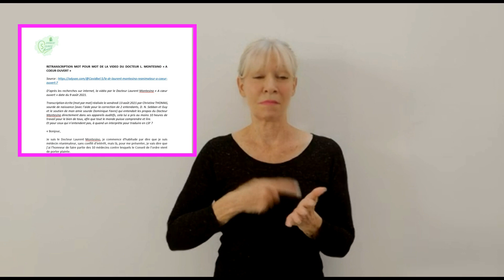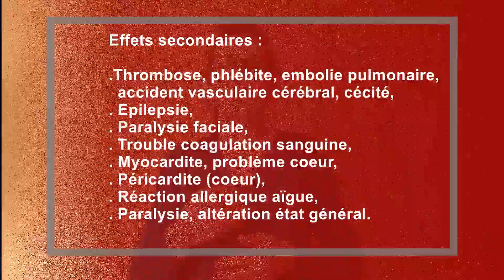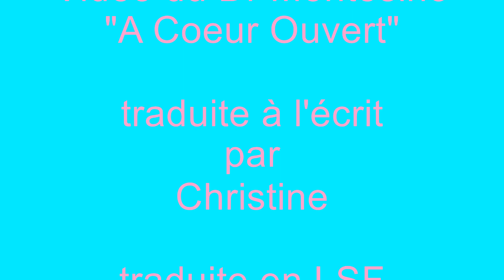"A coeur ouvert" vidéo d'un médecin traduite en LSF- Infos Sourds Corrèze et ailleurs 10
Thème de l’Infos Sourds Corrèze et ailleurs :
Traduction en LSF de la vidéo d’un médecin réanimateur L.Mont qui s’exprime à "Cœur ouvert".

Vidéo avec sous-titre (n'oubliez pas de cliquer sur paramètre "la roue" et activez les sous-titres :

Pour pouvoir lire le texte, il vaut mieux avoir adobe acrobat reader

Introduction
Présentation du Docteur L.M
Situation actuelle en France
Mensonges du gouvernement et vérités du Dr L.M
Solutions ?
Conclusion

Les dessins : France endormie et qui se réveille sont de Bernard Truffaut, Sourd. Merci de ne pas copier ses dessins, respectez l’œuvre de l’auteur.

La vidéo du Dr L.M a été traduite à l’écrit mot par mot par Christine, et corrigé par deux personnes entendantes, Guy et Daniel, puis traduite en LSF par Christine avec la collaboration précieuse de Mary, Dominique et Caroline.
Nous sommes toutes Sourdes, pas interprètes, ni professionnelles, nous l’avons fait avec notre cœur car la situation est grave et la communauté Sourde doit être au courant, nous répondons à l’absence d’accessibilité.
Tout ce travail a été réalisé par visio et je remercie sincèrement le soutien de toutes les personnes avec qui j’ai été en contact pour ce projet.

N'hésitez pas à commenter ou poser vos questions, je peux répondre en vidéo ou par mail et cela gracieusement (gratuitement).
N'hésitez pas à partager autour de vous, c’est important et donner de votre cœur !

Sourds de Corrèze et ailleurs, devenez des engagés à cœur ouvert et participez au développement de l'association Corrèze Sourds Avenir et d’autres associations ou maison des Sourds de France !

Merci de votre confiance et à bientôt
Corrèze Sourds Avenir
Chrislsf